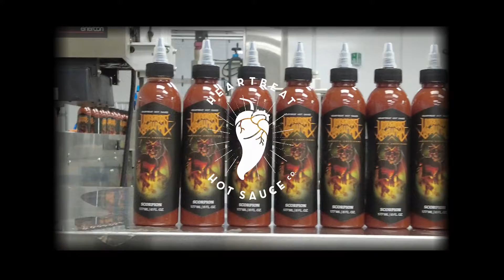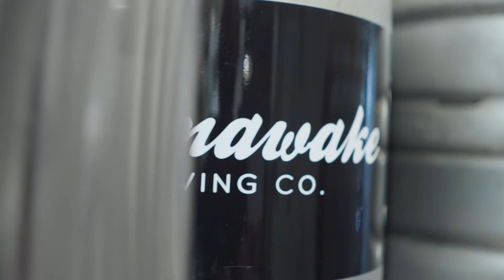VOX&HOPS- Brewtal North America Wrap-up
Brewtal North America is presented by IndieMerchstore, fueled by Heartbeat Hot Sauce Co. & supported by Yakima Chief Hops!

Vox&Hops Brewtal North America consists of 22 Vox&Hops Alumni paired with metal breweries to create unique collaborative craft beers for their bands.

I am unbelievably stoked at the response to Brewtal North America.  I want to sincerely thank all the brewers, artists and metalheads who went on this journey with us as well as our sponsors who helped make our vision come to life.

Brewtal North America is:

Canada:
BreWskey - Pub & Taproom x Akurion
Cannery Brewing x Unleash The Archers
Henderson Brewing Co x Thrashed
Kahnawake Brewing Company x Cryptopsy
L'Apothicaire x Augury
Microbrasserie Le Fermentor x The Agonist
Microbrasserie Le Presbytère x Necrotic Mutation
New Level Brewing Co. x Striker
Overhop Canada x Beyond Creation
Saint-Houblon x Unhuman
Third Moon Brewing x BRAND OF SACRIFICE
8e Péché x Incandescence

USA
Bone Up Brewing Company x Fuming Mouth
Broken Goblet Brewing x Hath
Brutal Beerworks x Abigail Williams
Cosmic Eye Brewing x RRBG Podcast
Dry City Brew Works x yakuza
Ghost Town Brewing x Labored Breath
Gilded Skull Brewing and Blending Co. + Widowmaker Brewing x Summoner
Lasting Brass Brewing Co. x Shadow Of Intent
Speciation Artisan Ales x Battlecross
WAKE Brewing x The Atlas Moth

Huge thanks to Chris Kells for taking o

This project would never have been possible without the help of Jessica Buckingham, my wife & the producer of Vox&Hops. Her patience, support and excellent ideas drove this project to where it is. Also huge thanks to Chris Kells for creating and managing the production of the mini-docs, Mihaela Petrescu of Mihaela Petrescu Photography for the killer pictures, Filip Ivanović of Flat Bathtub for the insane Brewtal North America Artwork, Jeannie Banh for the label design, Philippe Brousseau for the original music, Asher Media Relations for helping spread the word as well as Andrew Tremblay for the sick Brewtal North America Logo & Flyer!!!